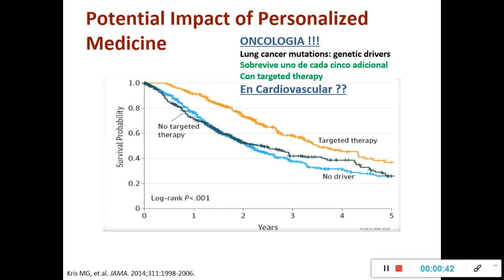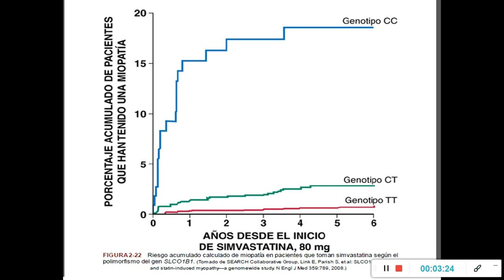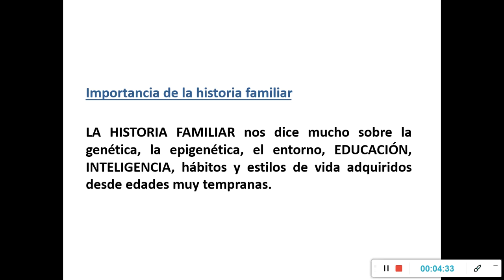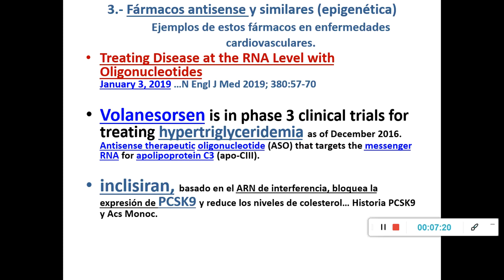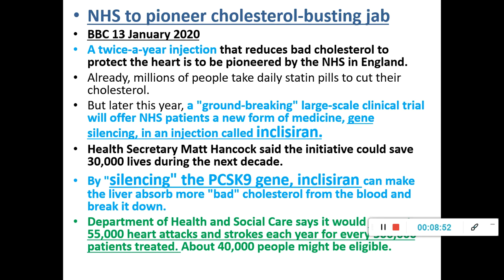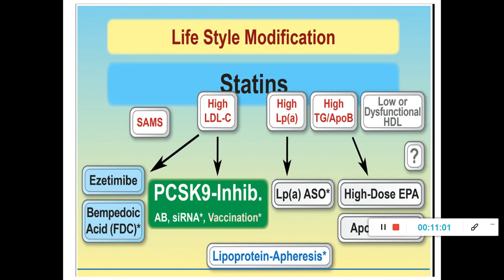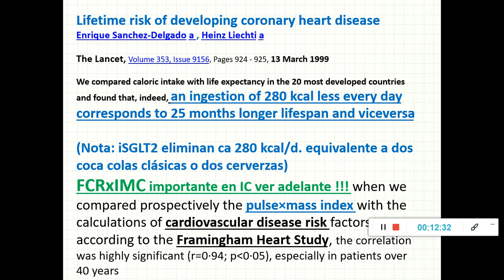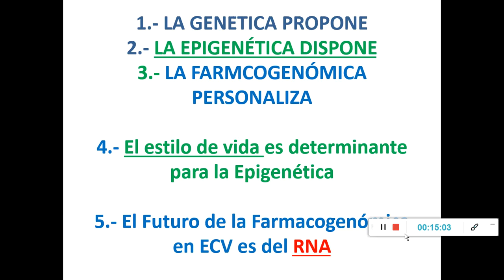FARMACOGENOMICA EN PREVENCION CARDIOVASCULAR. DR. ENRIQUE SANCHEZ.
PONENCIA DEL XIV CONGRESO NACIONAL DE CARDIOLOGIA 2020. ASCANI